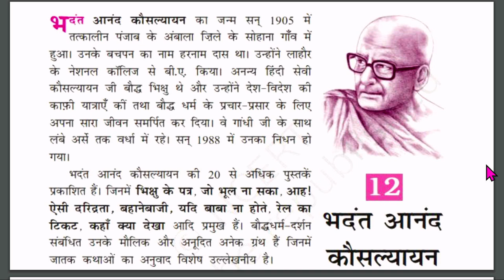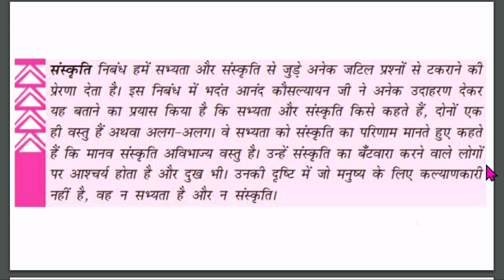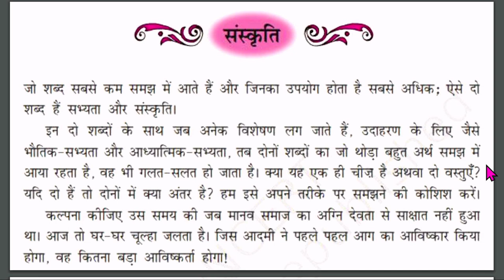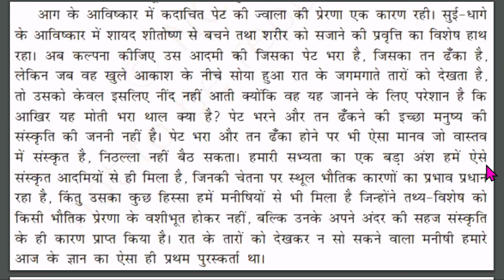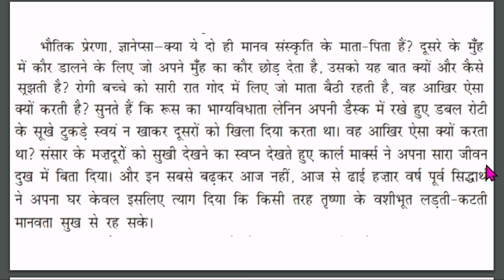Live Interaction on PMeVIDYA : संस्कृति-भदंत आनंद कौसल्यायन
संस्कृति-भदंत आनंद कौसल्यायन
Subject: Language(hindi) Class: X

Sahyog Session
Mon-Fri                                             5-5.30pm

The programs can be viewed on:
1. DD Free dish channel #2022 to 2033 ( PM eVidya  Class 1 to  PM eVidya Class 12)
2. Zee Dish TV Channel #950
3. Jio TV App
4. ‘NCERT OFFICIAL’ YouTube Channel